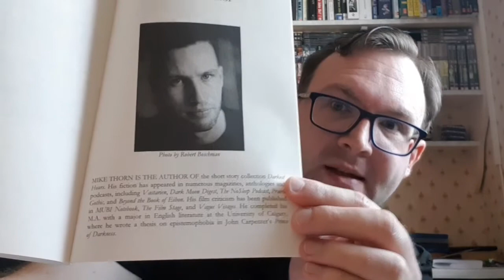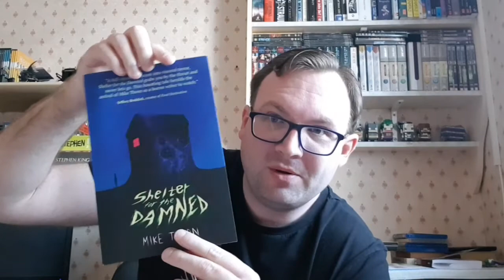Shelter For The Damned by Mike Thorn - My Review, Plus Author Clip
During this video, I will be reviewing Shelter For The Damned by Mike Thorn, which will also include an exclusive clip from the author. Enjoy!

🔷️Photograph Credit - Anita Jeanine

🔶️Special Thanks - Scarlett R. Algee